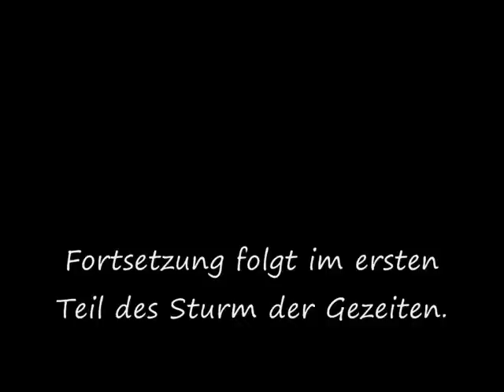Warcraft 3 - Ende der Ewigkeit (5)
Teil einer Videotour durch die Story von Warcraft 3. Das Ziel dieser Tour ist es einen Teil der Vorgeschichte von World of Warcraft vorzustellen. Als Grundlage dienen Szenen und Videos aus den Echtzeitstrategiespiel Warcraft 3: Reign of Chaos von Blizzard.

Dieses Video beinhaltet den fünften Teil der Geschichte aus der Kampange der Nachtelfen: Ende der Ewigkeit

Info:
- Es wurde hier viel gecheatet. Also nicht wundern das alle mit einen Schlag nieder gehen oder die Gold/Holz Beträge merkwürdig aussehen.
- Der Ladebildschirm wurde wegen der Karte und den Kommentaren gelassen.